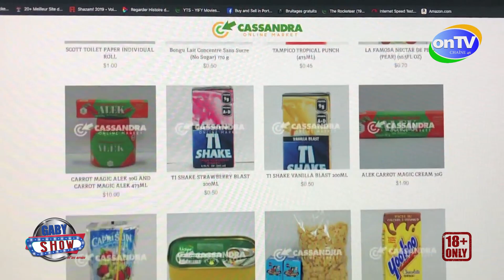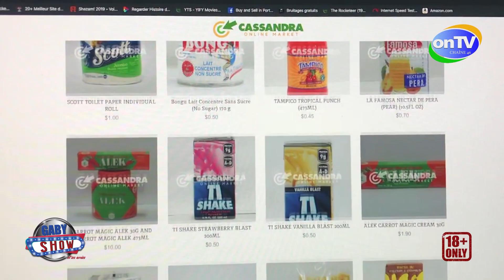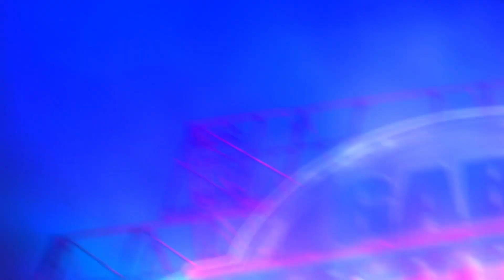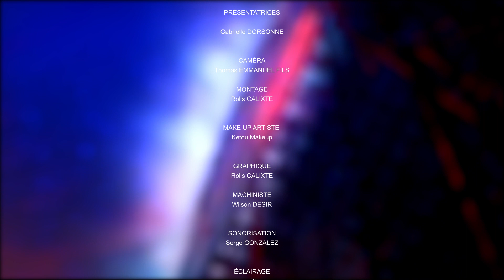Franco Love plis sou file Gabrielle ke li fe émission an